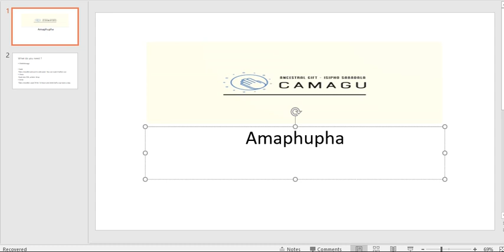Amaphupha ne nkcazelo | Dreams and their interpretation